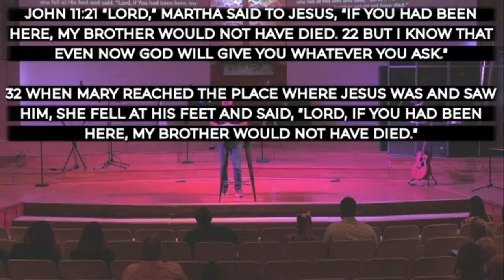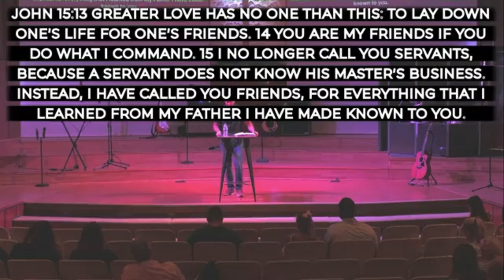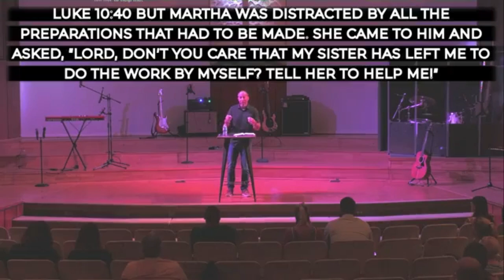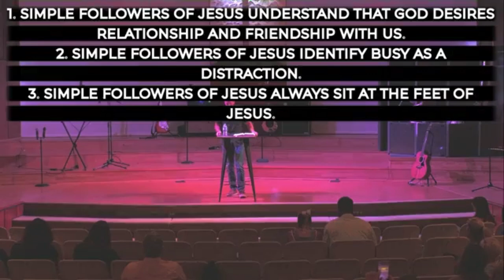Simple: Maratha and Mary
Pastor Trevor speaks about the dear friends of Jesus, Maratha and Mary.